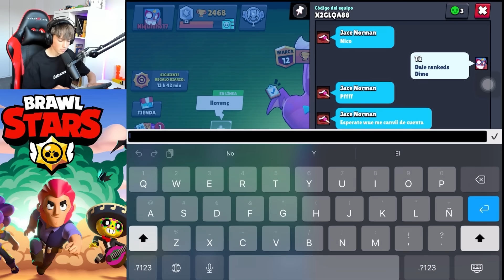JUEGO 1 HORA RANKED BRAWL STARS Y LLEGO A...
👍 Like para Victoria Magistral en tu próxima partida!
📣CODIGO papachetado TIENDA FORTNITE
Nuevo Canal de Fútbol:  @Niquinho17

Un Abrazo!